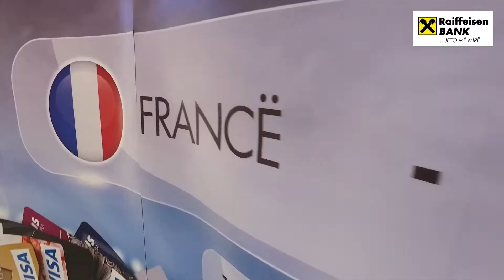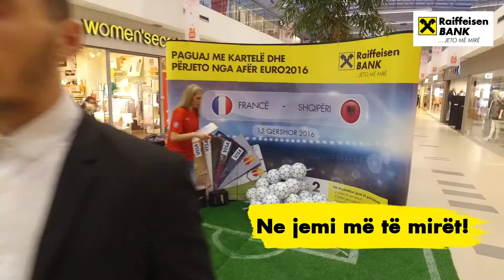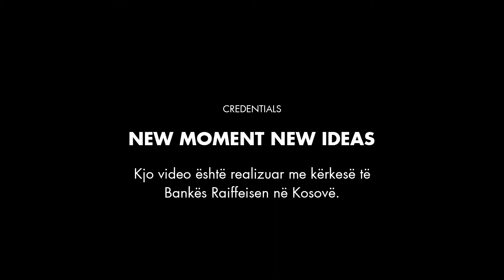Mesazhe urimi për Kombëtaren Shqiptare në EURO2016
Një muaj para fillimit të Kampionatit Europian në Futboll EURO2016, qytetaret kanë shprehur urimet e tyre për Kombëtaren Shqiptare.

Suksesin që ka arritur Kombëtarja, urojmë që ta vazhdojë edhe në këtë garë.